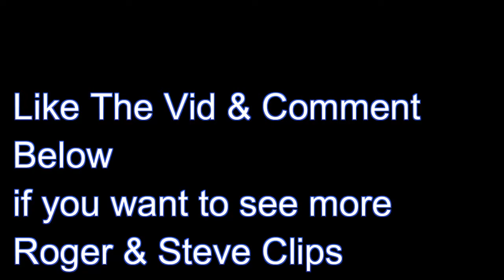American Dad Steve & Roger Paper Hustle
Steve & Roger Get their paper hustle on.😎